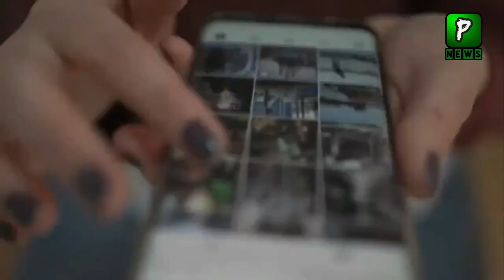Big update on vote of no confidence in Punjab assembly | PTI Govt | Parvez elahi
Big update on vote of no confidence in Punjab assembly | PTI Govt by Pakilinks News

Join Us On
ABOUT CHANNEL